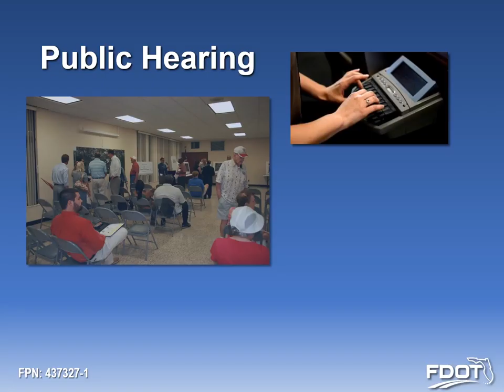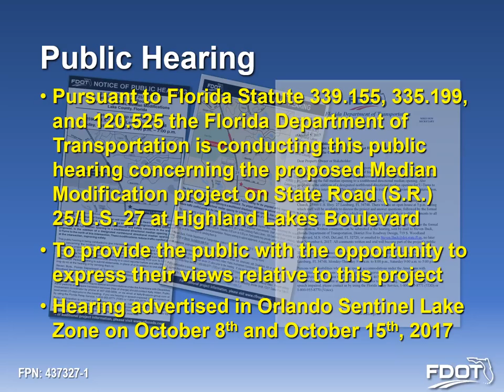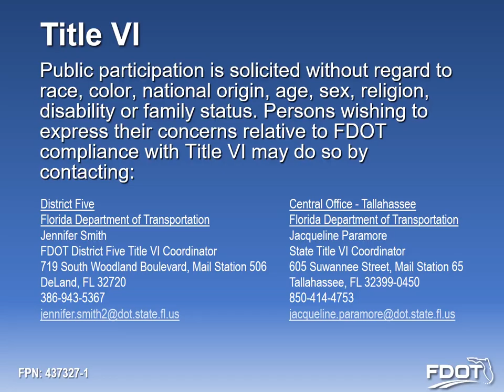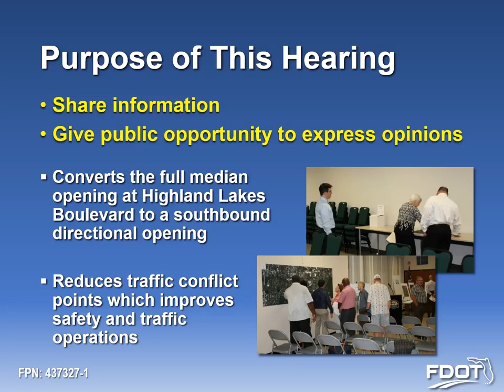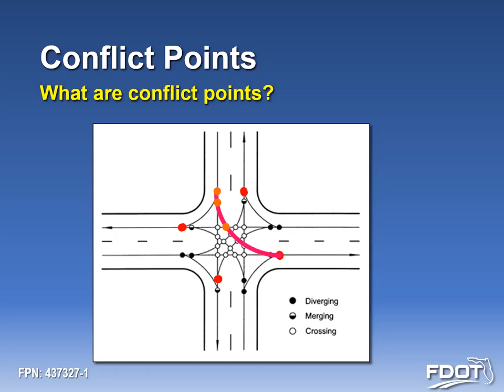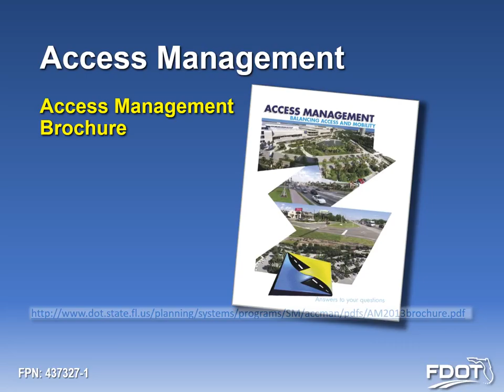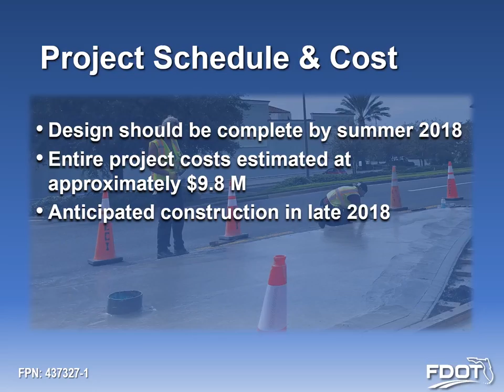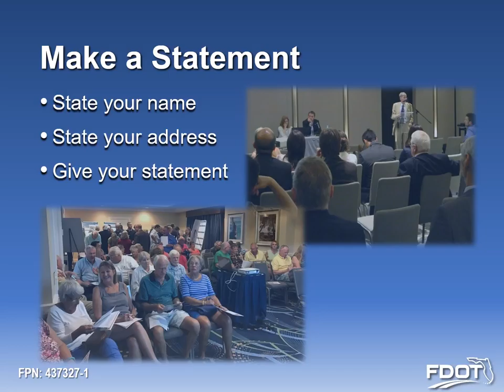2017-10-26 Public Hearing Presentation